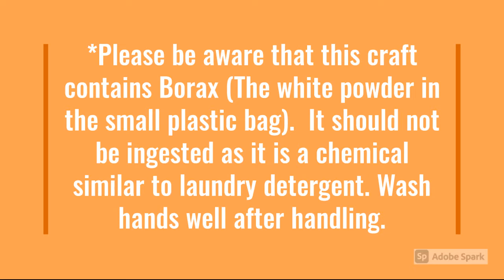Wheeler Library Take & Make Craft: Borax Crystal Star Ornaments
This craft kit contains materials to create crystal stars using Borax.  * Adult supervision required when handling Borax.